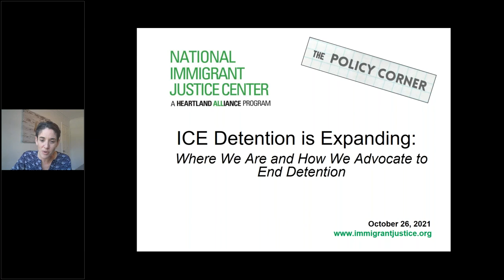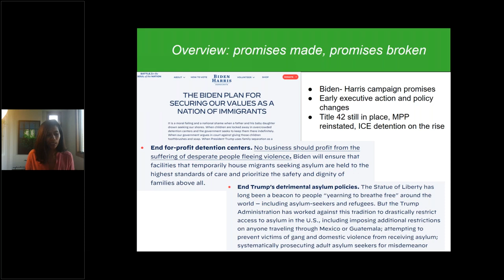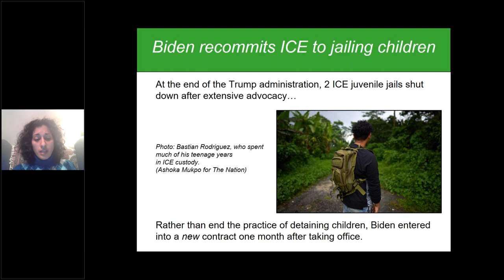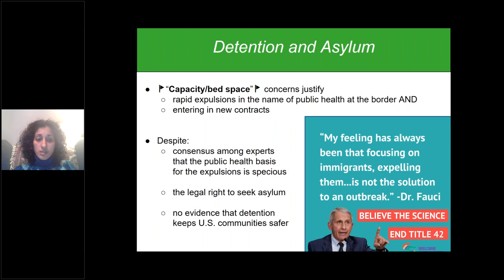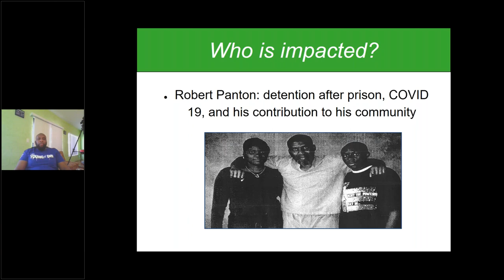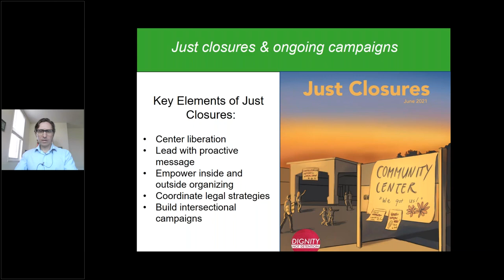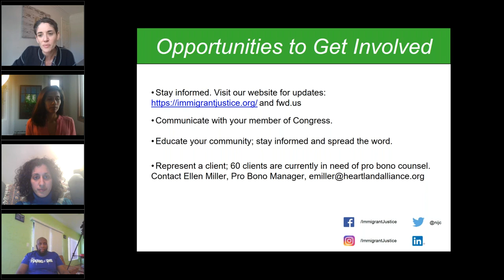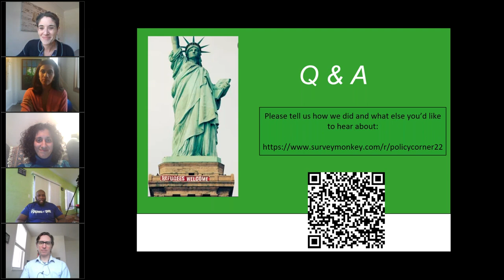NIJC Policy Corner: ICE Detention is Expanding, Oct. 26, 2021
Since entering office, the Biden administration has nearly doubled the number of people locked in U.S. Immigration & Customs Enforcement (ICE) detention; extended existing contracts with private prison companies in some communities that have explicitly rejected ICE detention; started a contract to detain immigrant youth; and signed an agreement to open a new massive, for-profit immigrant detention center. Join us for updates on these troubling developments in the U.S. immigration detention system and how you can get involved in ongoing efforts to resist this harmful expansion.    Presenters include NIJC Policy Team: Azadeh Erfani, Jesse Franzblau, Nayna Gupta and NIJC client Robert.
NIJC’s Policy Corner presentations are quarterly presentations to provide updates on policy matters affecting immigration. These presentations are open to all community members and pro bono attorneys.